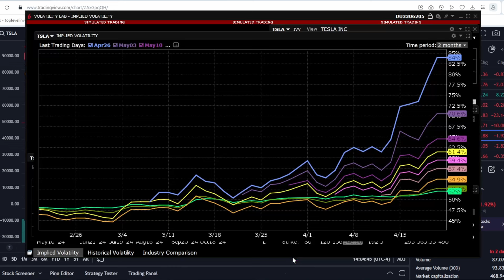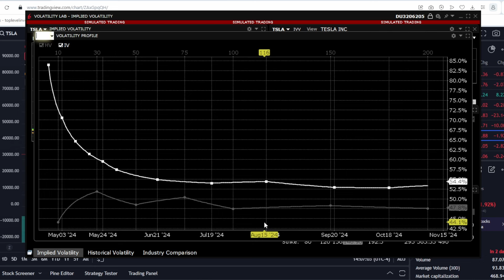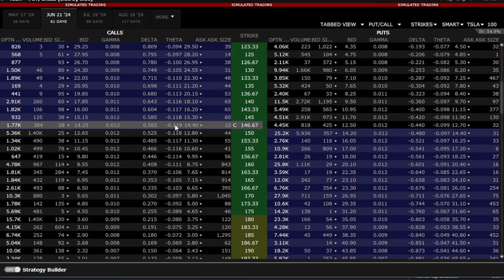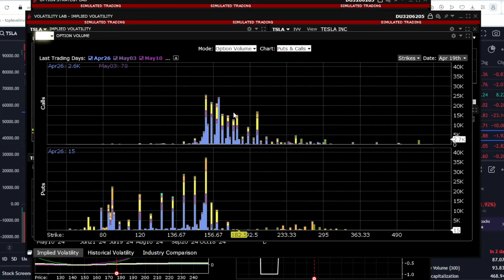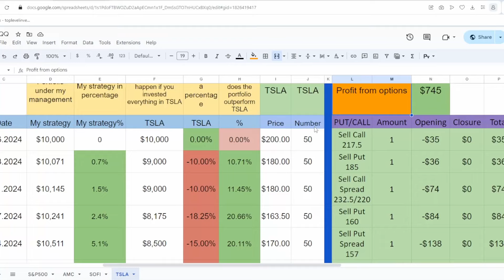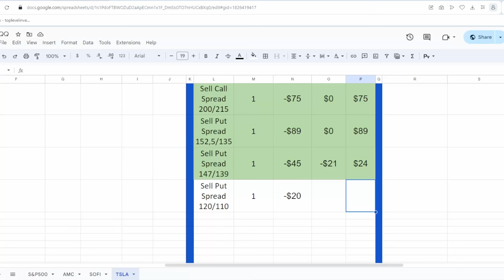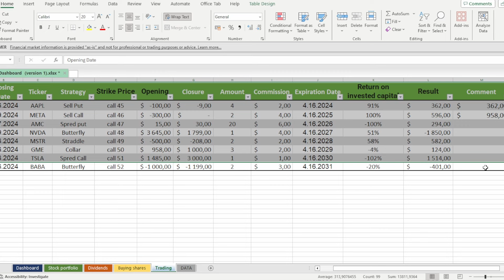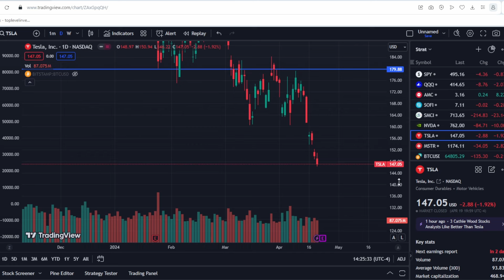TESLA stock CRASH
In this comprehensive video, we delve into the dynamic world of Tesla stock (TSLA), providing a detailed review of its recent performance, upcoming forecasts, and an intriguing option strategy analysis.

Firstly, we examine Tesla's recent market activity, considering factors such as recent earnings reports, technological advancements, and industry trends. From there, we transition into a forecast segment, utilizing a blend of technical analysis, fundamental indicators, and market sentiment to anticipate potential future movements in Tesla's stock price.

But that's not all. In this video, we go beyond mere speculation by introducing an innovative option strategy tailored specifically for Tesla stock. We break down the strategy step-by-step, discussing its potential benefits, risks, and the rationale behind its implementation. Whether you're a seasoned investor or just beginning to explore the world of options trading, this segment offers valuable insights and actionable strategies.

Join us as we navigate the complex landscape of Tesla's stock, combining expert analysis with practical trading strategies to empower viewers with the knowledge they need to make informed investment decisions in today's ever-changing market. Don't miss out on this in-depth exploration of Tesla stock and the exciting opportunities it presents for investors.